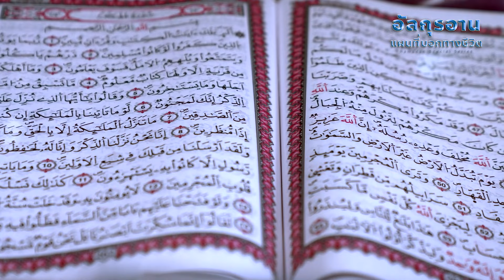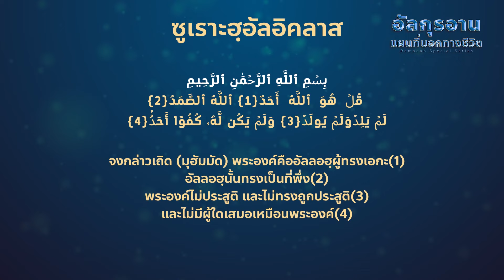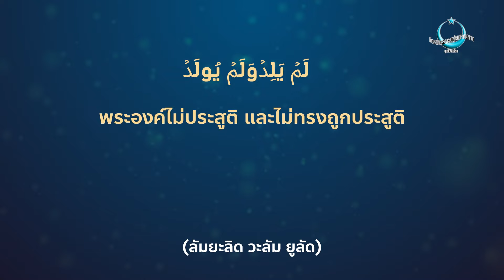อัลกุรอาน แผนที่บอกทางชีวิต EP.5 | พระเจ้านั้นมีองค์เดียว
อัลกุรอาน แผนที่บอกทางชีวิต
EP.5 | พระเจ้านั้นมีองค์เดียว
อัลลอฮฺทรงแนะนำพระองค์เองว่า
พระองค์นั้นคือพระเจ้าองค์เดียว
ไม่มีพระเจ้าอื่นนอกจากนี้